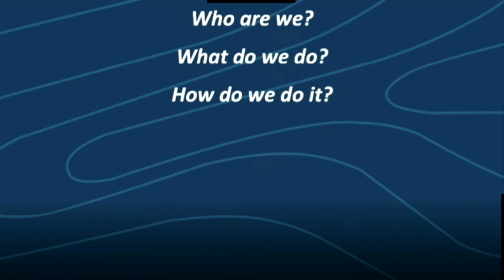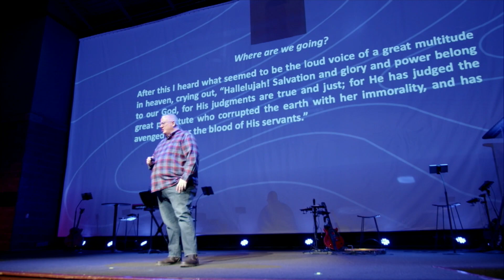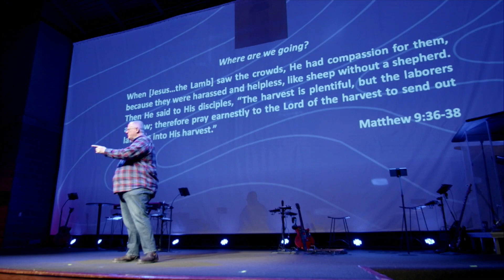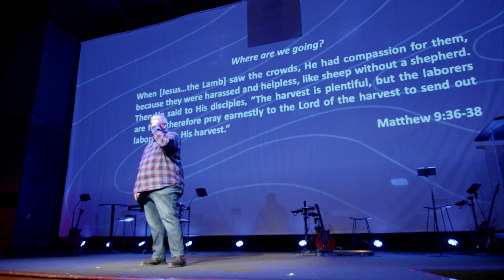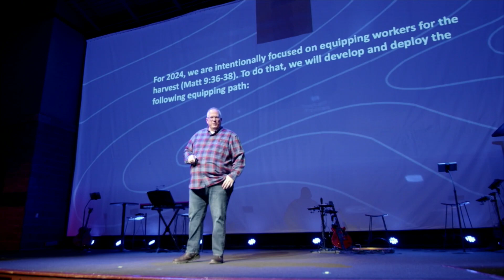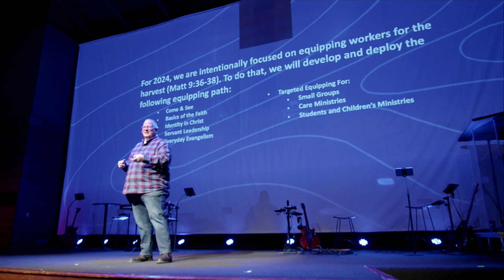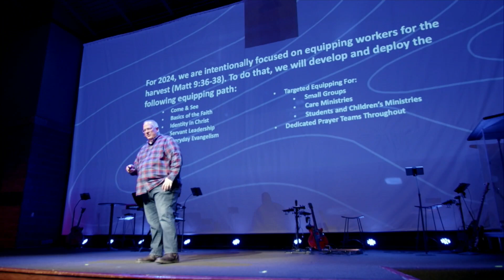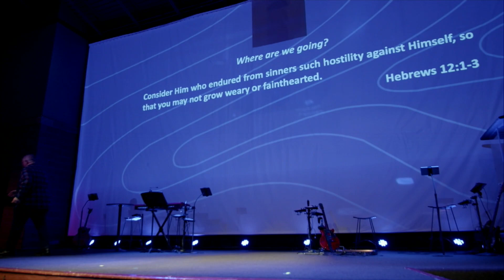This Is Us: Where We're Going